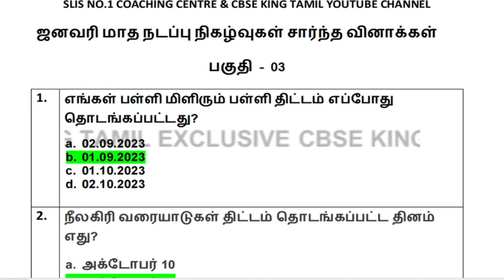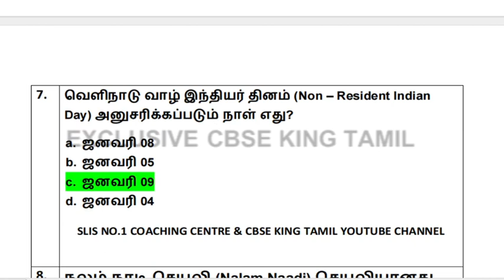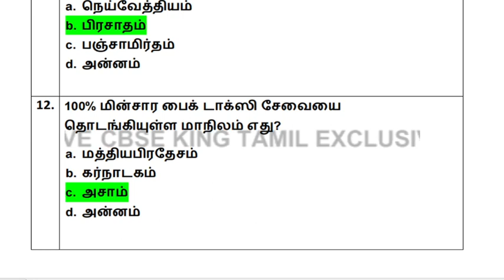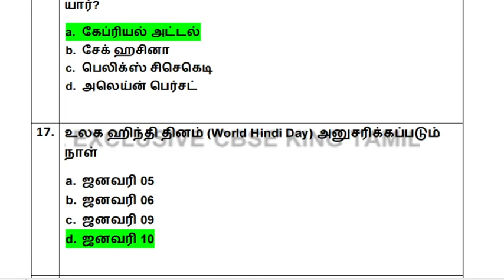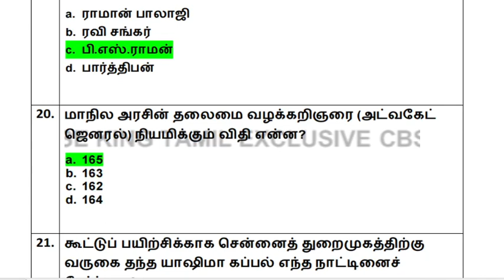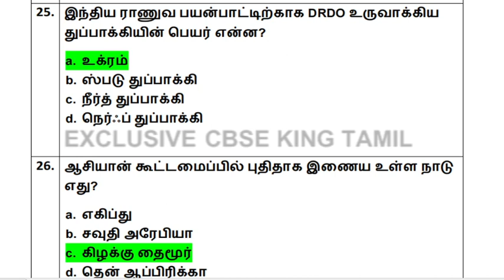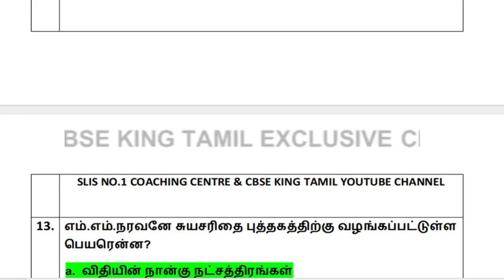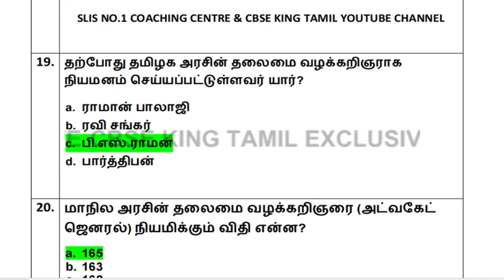நடப்பு நிகழ்வுகள் சார்ந்த வினாக்கள் - 03